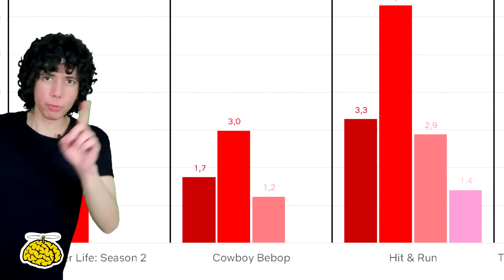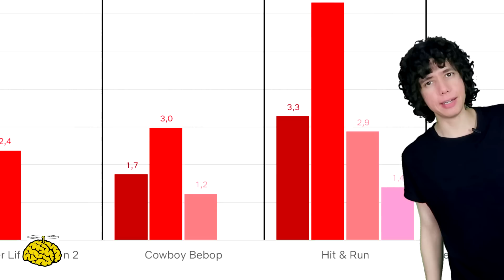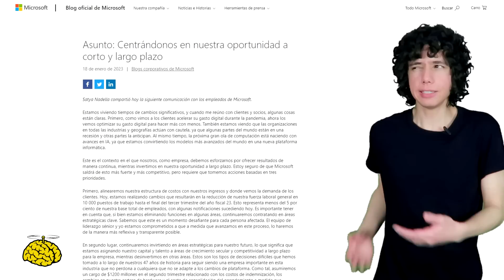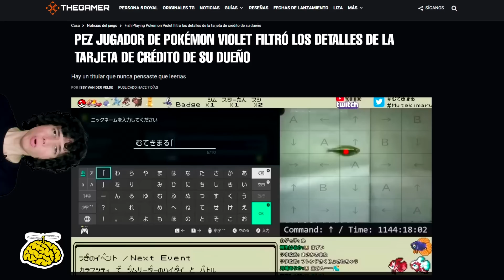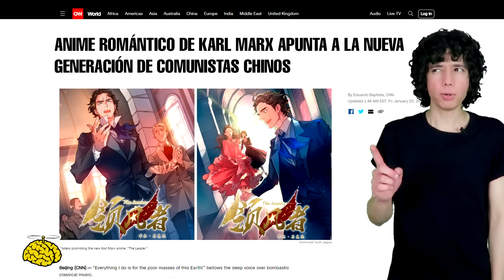¿Por qué NETFLIX cancela tantas series? | Noticias extrañas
Las noticias más raras y extrañas de los últimos días de ciencia y tecnología o simplemente cosas que te hacen decir "el mundo está loco"